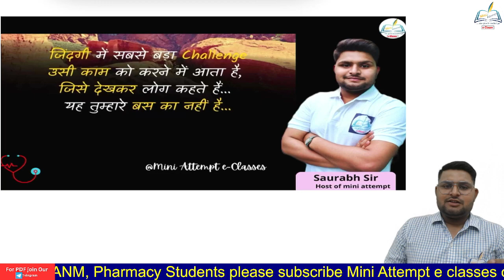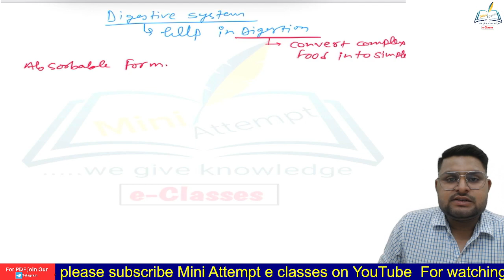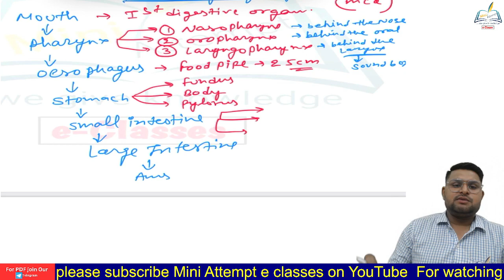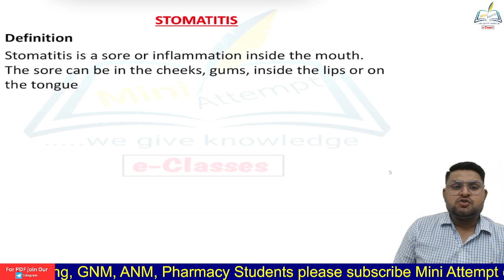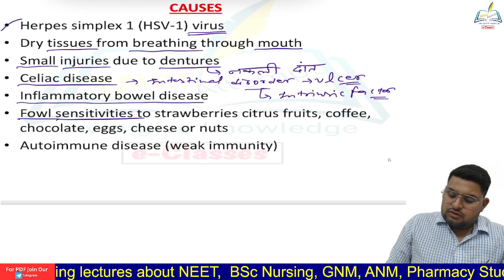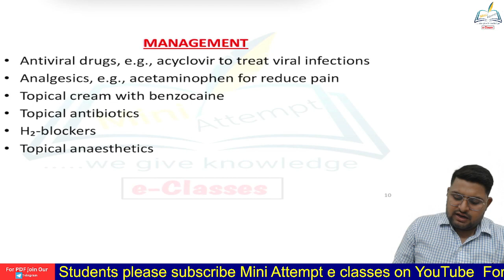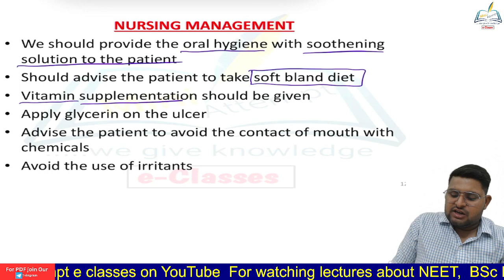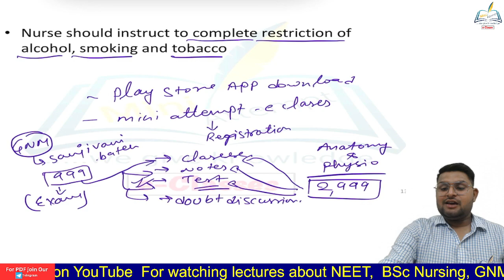Stomatitis|| medical surgical nursing || For Bsc Nursing and GNM students